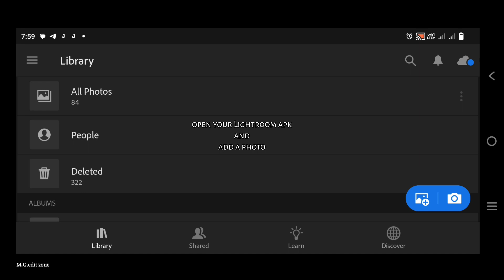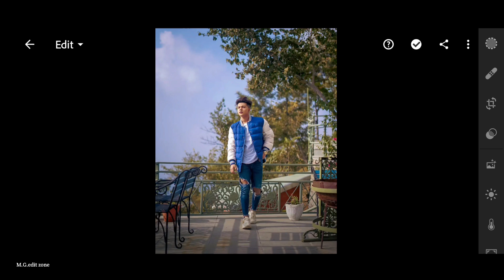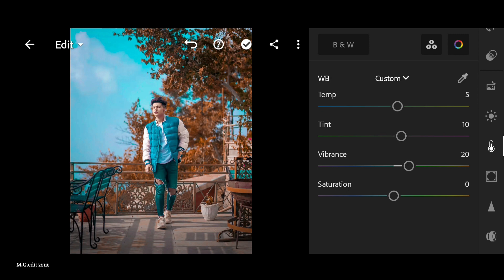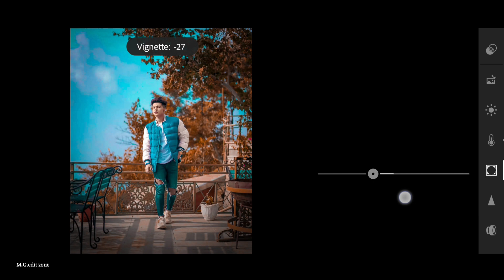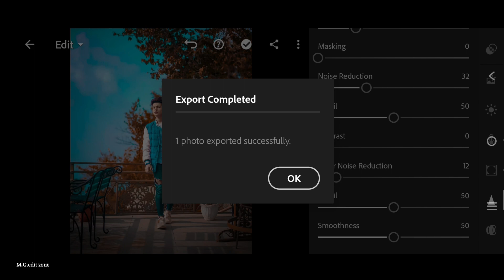Blue and Golden effect Lightroom photo editing//preset download free//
.OR.